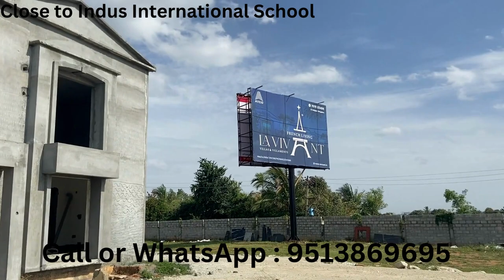Luxury Villas and Villaments on sarjapur Road | Call @ 9513869695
ATCO Lavivant
ATCO LA VIVANT is a luxury villa development located on Sarjapur Atibelle Road. The project offers world-class amenities in a 12.25-acre land parcel with 137 premium villas.

 A part of an integrated lifestyle township sprawling over ~12.25 acres, a home at ATCO Lavivant City brings every convenience to your doorstep without any compromise on connectivity to the rest of Bengaluru. Homes at ATCO Lavivant City are planned with minute attention to detail and functionality, and come with 50+ amenities to meet your fitness & recreational choices.

Atco Lavivant presents Apartments designed to reflect contemporary lifestyle. Loaded with amenities and strategically located, Atco Lavivant is an address only for the privileged few. These Residential Apartments in Bangalore relish a magnificent view and presents a perfect example of comfort and luxury. Atco Lavivant by a renowned builder Atco Projects Pvt Ltd in Sarjapur Attibele Road guarantee a hassle free lifestyle to its inhabitants.